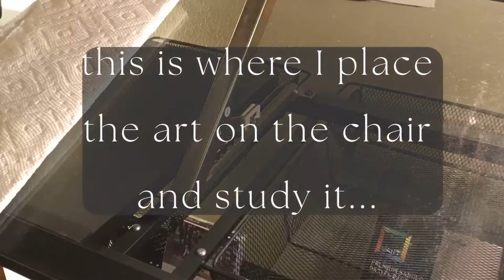Oliver Time Lapse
Jackie Grawe-Illustrating Joy, shares a Prismacolor chalk sticks and Conte pencils on pastel paper. Time lapse art video to help people who want to learn art. This is Oliver who recently passes away, his family wanted a special art piece to remember and honor him by, Pet portraits are a special joy to me.